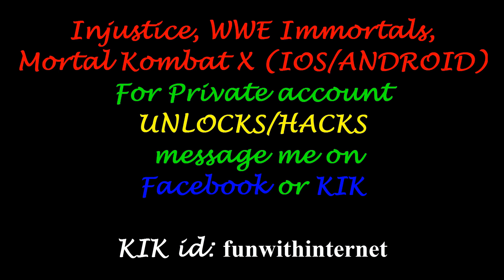WWE IMMORTALS: NO MERCY UPGRADE REQUIREMENTS (IOS/ANDROID)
WWE IMMORTALS: NO MERCY  UPDATE 2.3 IOS/ANDROID

NO NEW PLAYERS ADDED ONLY 1 GEAR
NO MERCY